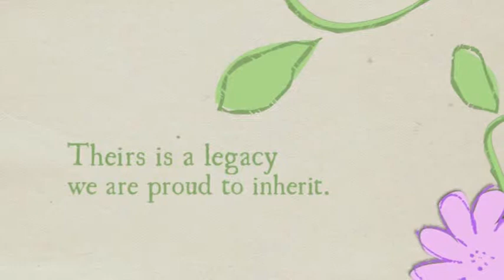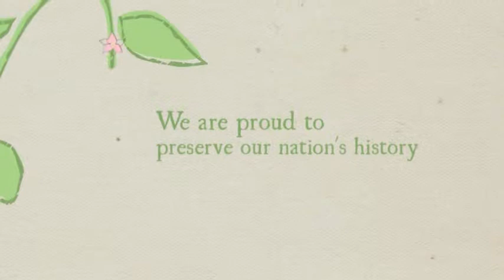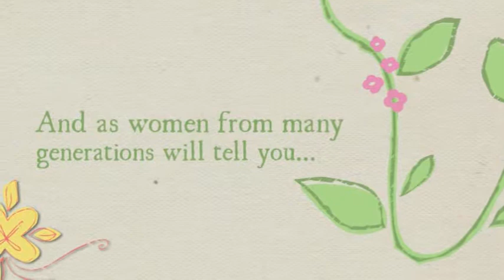The National Society of Colonial Dames of West Virginia